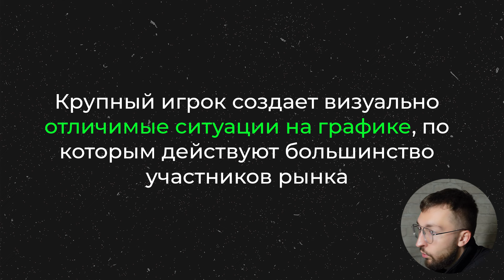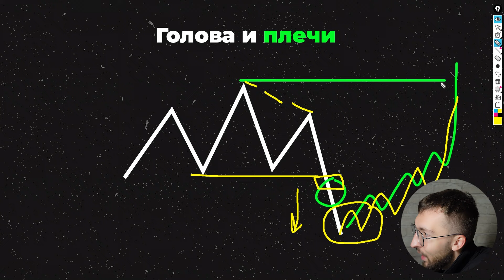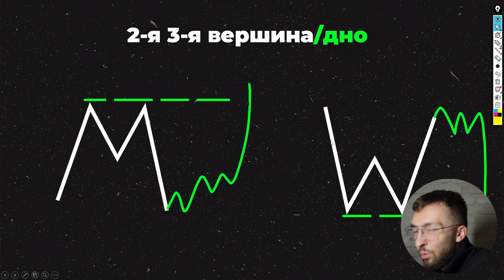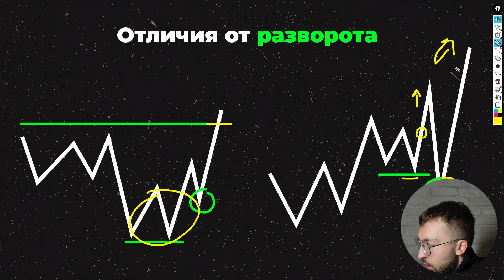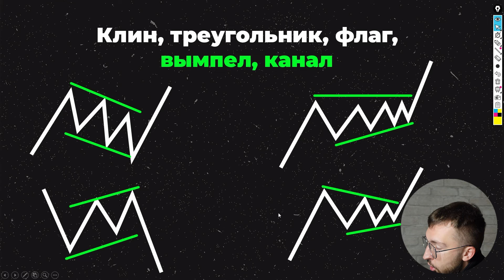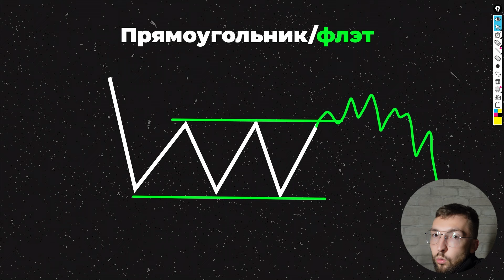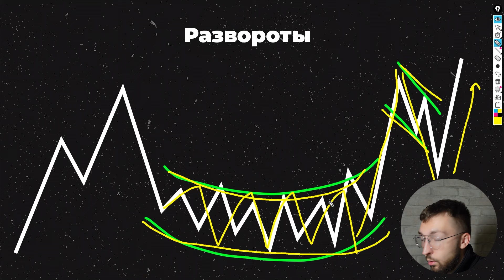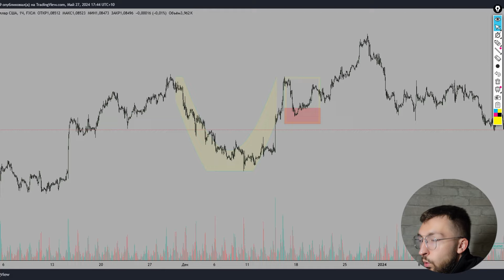Весь технический анализ в одном видео | Готовые рабочие сетапы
*** ДИСКЛЕЙМЕР *** Я не являюсь финансовым аналитиком и не даю инвестиционные советы. Я делюсь своим сугубо личным мнением, основанным на спекулятивной торговле. Вам не следует брать мое мнение как совет к действию. Вы всегда должны делать ваш собственный анализ перед любой инвестицией. Так же вы должны понимать и брать все риски инвестирования на себя.